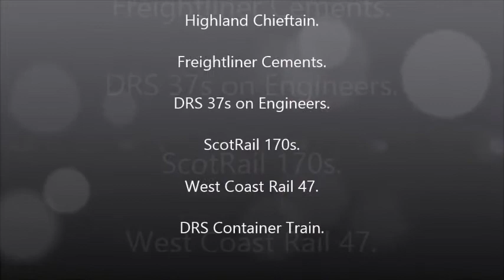2013 Part 1 Hilton Jn to Forgandenny